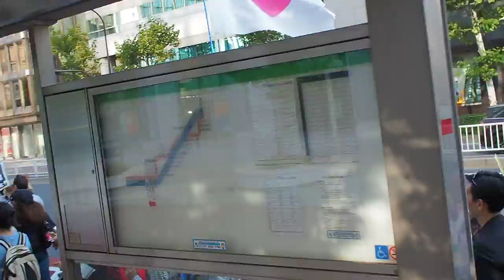2016.10.15「TPPを批准させない！10.15 SAT １万人行動」: 銀座デモ (5)【25/28】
「ＴＰＰを批准させない！10.15 SAT １万人行動」
今国会での拙速な批准は、絶対許さない！

日時：2016年10月15日（土曜日）デモもあります！
プレイベント　１１：３０～１２：００
中央集会　　　１２：００～１３：１５
銀座デモ　　　１３：３０～１６：００（最後尾・予定）
場所：東京・港区「芝公園23号地」（ＪＲ「浜松町」１２分、都営地下鉄三田線「御成門」５分）
呼びかけ：ＴＰＰを批准させない！全国共同行動